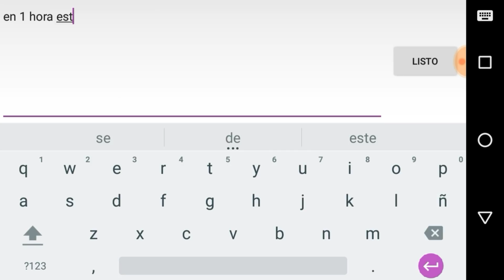Zereando Al JOKER Ruso - Se Durmió El Cholo - Zereando Mas Rusos - Gremio ZaM - Lords Mobile Español